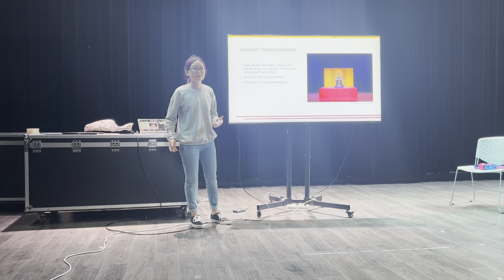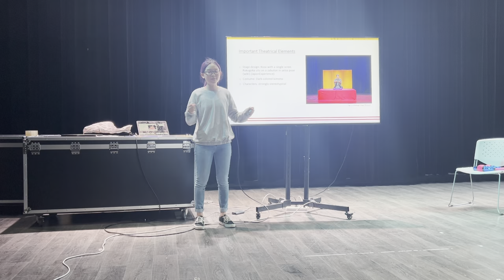IB Theatre Research Presentation Section A - Rakugo